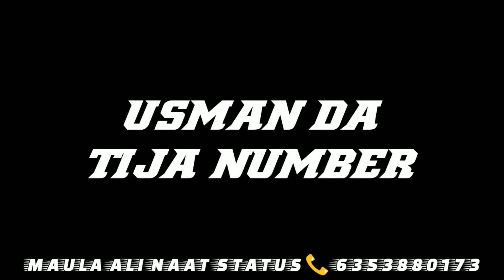Dama dam mast qalandar | dama dam mst qalandar new status | gulam mustufa qadri dama dam mst qalandr